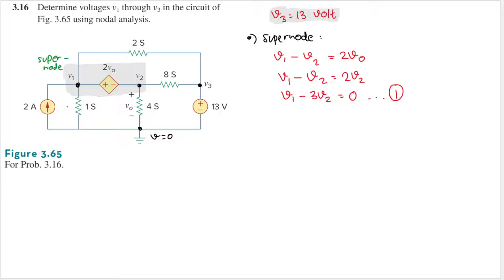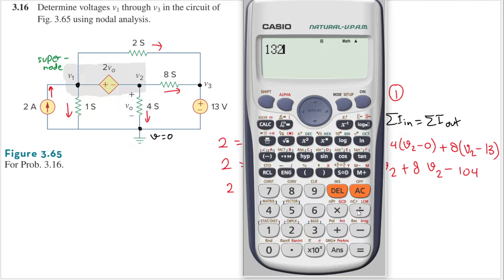Problem 3.16 - Fundamental of Electric Circuits (Sadiku 2020) 7th Ed - Nodal Analysis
3.16 Determine voltages v1 through v3 in the circuit of Fig. 3.65 using nodal analysis.